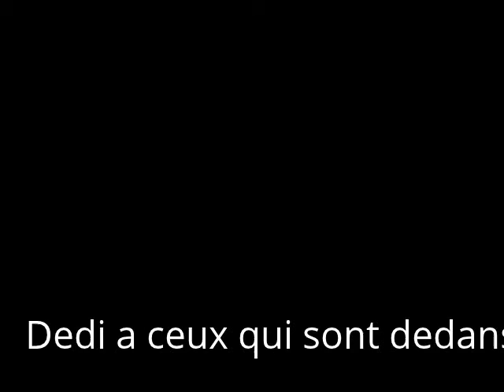Bonne Lecture Jumpstyle